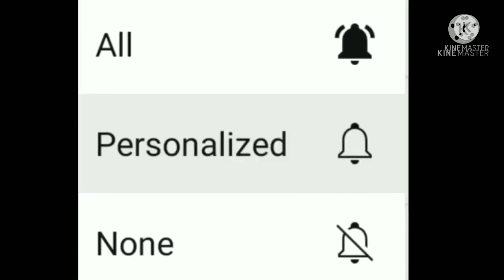মোমের পুতুল। Momer Putul l ফিরোজা বেগম। Firoja Begum l Amal Kumar Roy l Kapasdanga